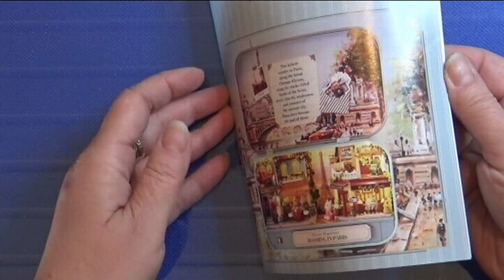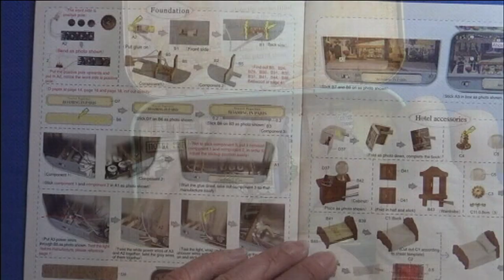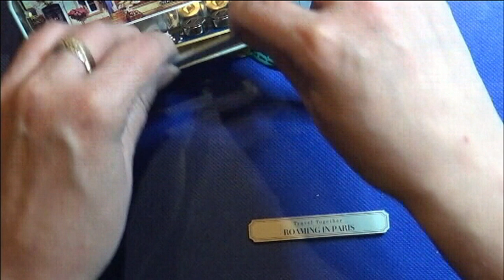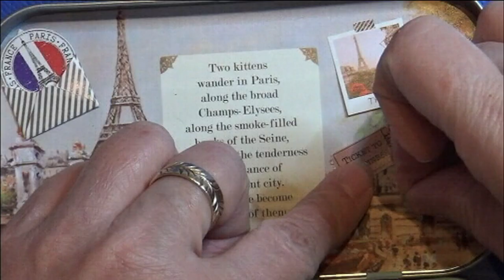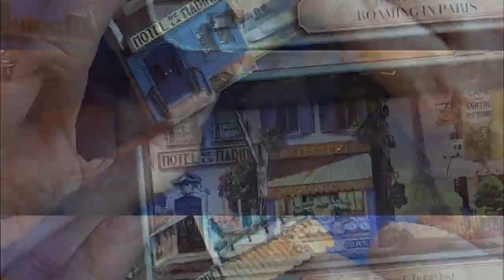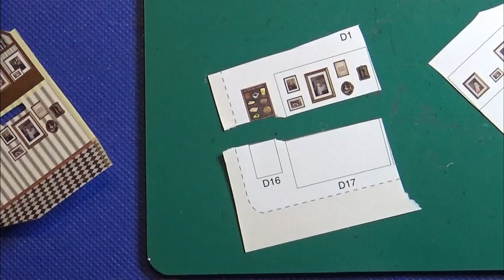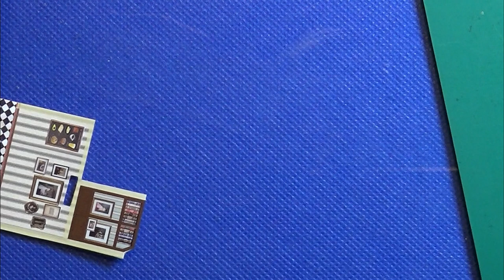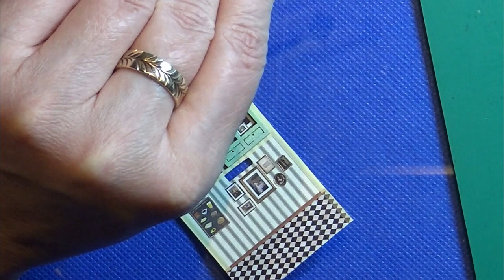Miniature - Paris Tinbox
Thank you Laila Rehman for this Tin box.
This is a gift, that I'm putting together, I'm sorry the video is as long as it is, but I wanted to have all the details in it!
This was a lot off fun to make.
It took me around 3½ days to make this, also because of drying time.

the big glue tube is: B-6000 the small tube is: T-8000

Background music is from Score filter Roailty free music by Pinnacle Studio Ultimate: World- Starlit Skies